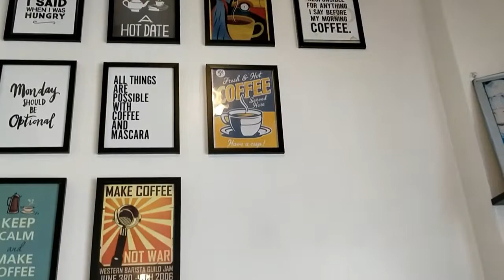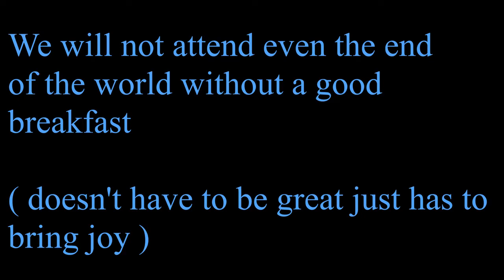breakfast date..!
Thanks for watching  our video.. its a small video showcasing that mornings are beautiful when spent with a loved one...! so make sure to try an share a meal with someone you love.